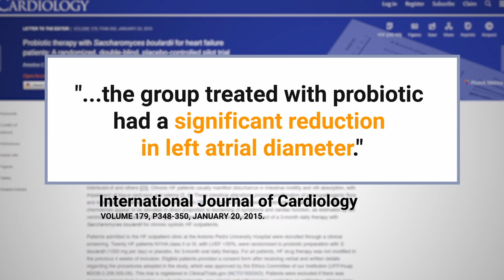Can PROBIOTICS prevent HEART FAILURE?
Dr. Ruscio is your leading functional and integrative doctor specializing in gut-related disorders such as SIBO, leaky gut, Celiac, IBS, and in thyroid disorders such as hypothyroid and hyperthyroid. For more information on how to become a patient, please contact our office. Serving the Austin, TX and distance patients via phone and zoom.